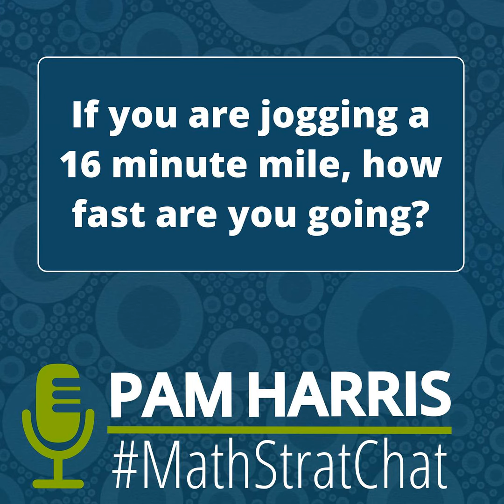MathStratChat - August 23, 2023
In today’s MathStratChat, Pam and Kim discuss the MathStratChat problem shared on social media on August 23, 2023.

Note: It’s more fun if you try to solve the problem, share it on social media, comment on others strategies, before you listen to Pam and Kim’s strategies.

Check out MathStratChat on your favorite social media site and join in the conversation.

Facebook: Pam Harris, author, mathematics education